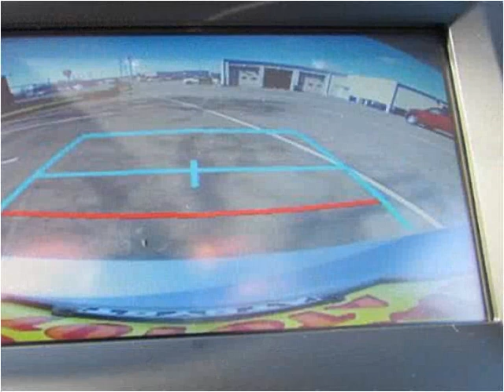2015 Toyota Camry New Cars Coos Bay OR